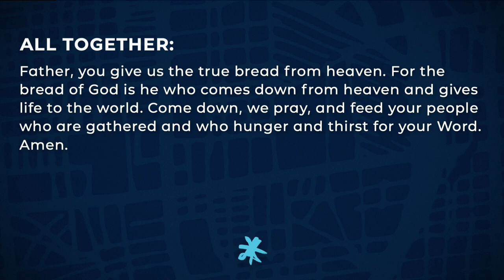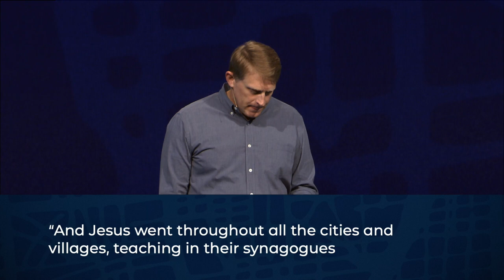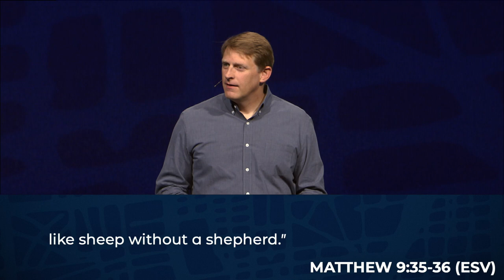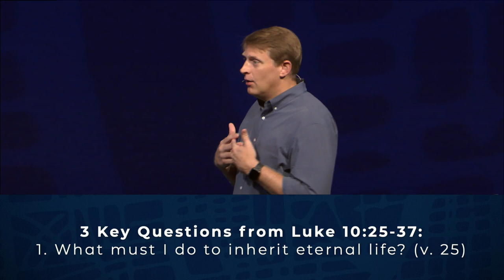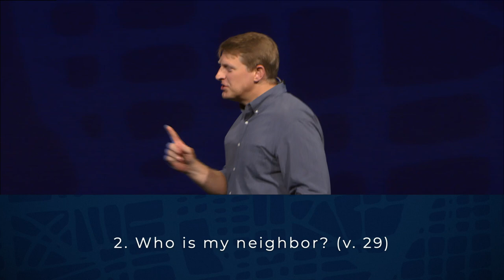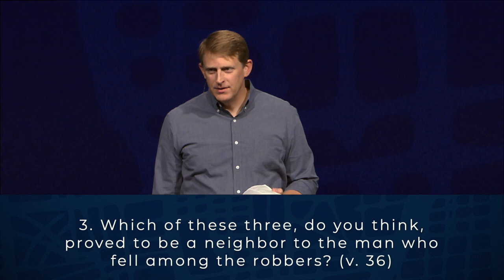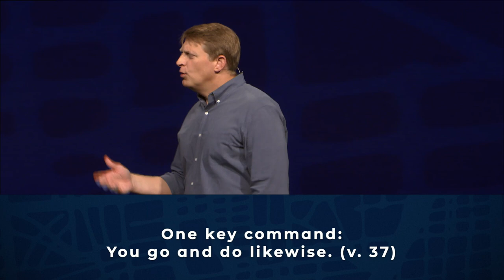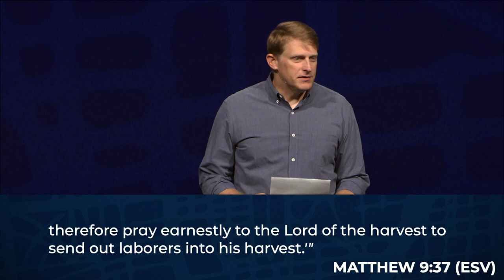Greater Atlanta Spotlight 2023 - Jeff Norris (10/1/23)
When we see those around us with eyes of compassion, we develop hands of action and tongues of mercy. Jeff Norris brings us a sermon from Luke 10:25-37 entitled Greater Atlanta Spotlight 2023: Hand-Eye Coordination.